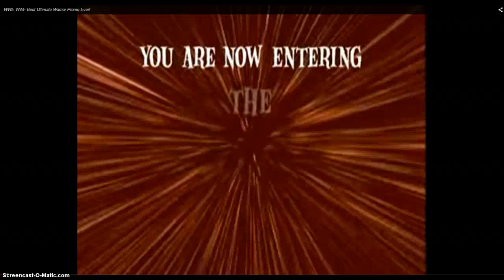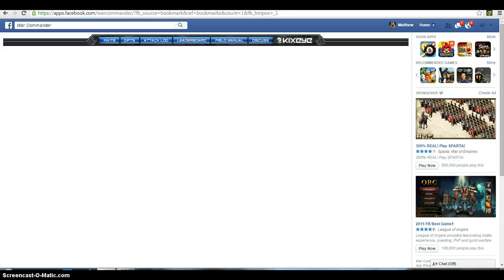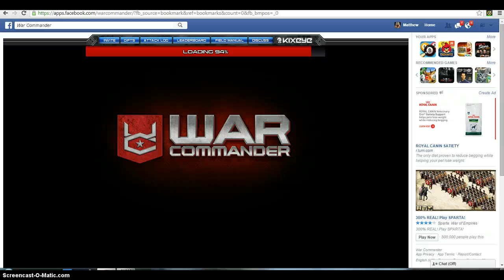War Commander DaRocky vs SoulSeeker,and southern cross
and some base defense but dc to many times and ran out of time of video. enjoy though. i had fun. sector 420 is Burning. LOL that Southern Cross big Time NOOB hehe